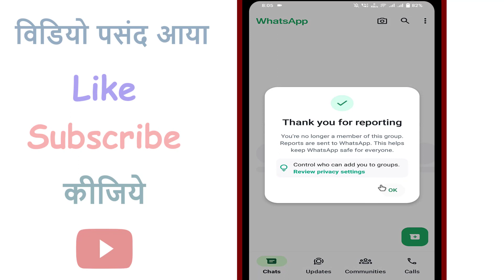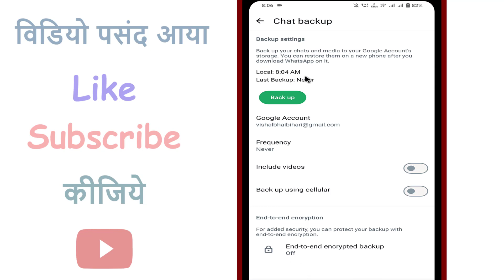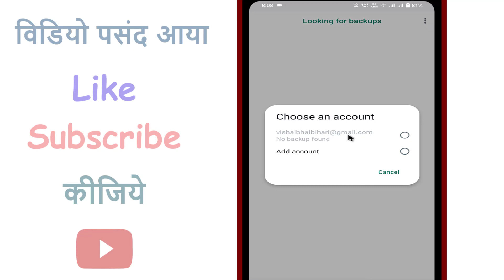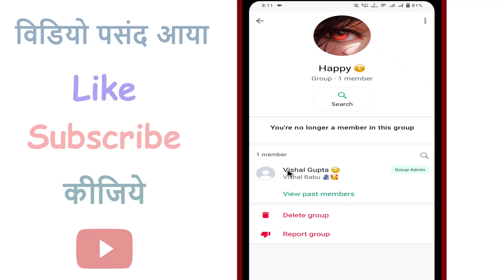Whatsapp Group Report Wapas kaise laye ? how to Recover report group in whatsapp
About:- dosto aajke video me aapko batane wala hu Whatsapp Group Report Wapas kaise laye ummeed karta hu apko yeah video pasand aayegi